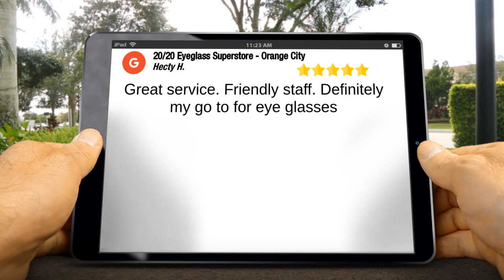20/20 Eyeglass Superstore - Orange City Orange City Perfect Five Star Review by Hecty H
Excellent Review

Great service. Friendly staff. Definitely my go to for eye glasses

20/20 Eyeglass Superstore - Orange City
1270 Saxon Blvd #105
Orange City FL
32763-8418